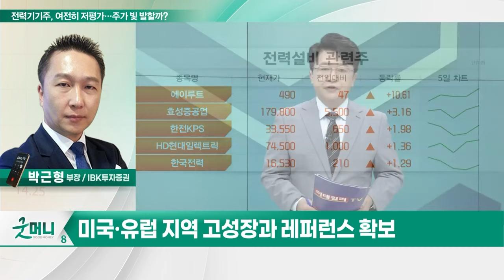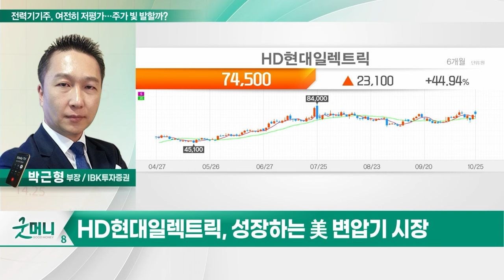HD현대일렉트릭(267260)... 전력기기주, 여전히 저평가… 주가 빛 발할까?_투자 인사이트 (20231026)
Q. 전력기기주, 여전히 저평가… 주가 빛 발할까?

- 성장하는 美 변압기 시장
- 북미향 생산기지 안정화
- 높은 레퍼런스 바탕으로 영업 원활